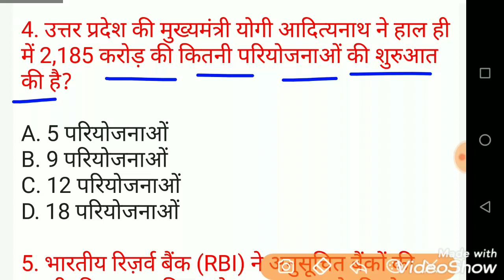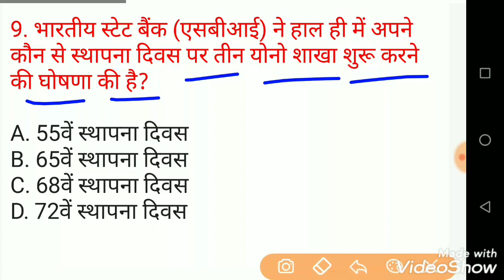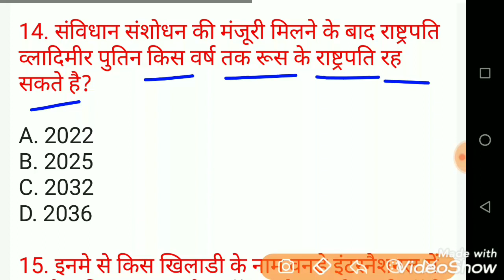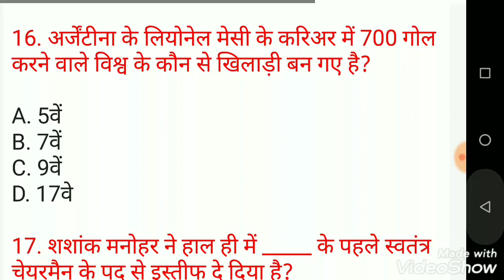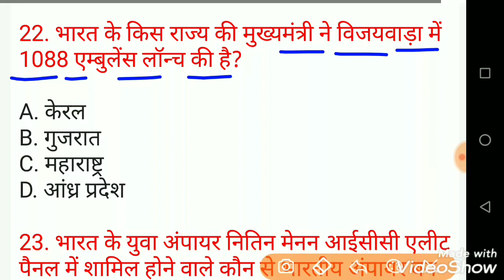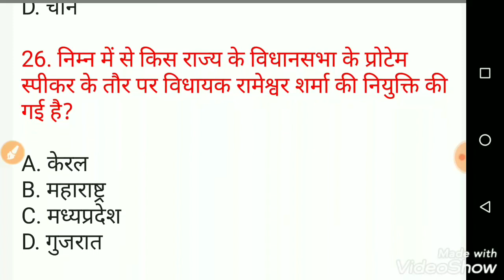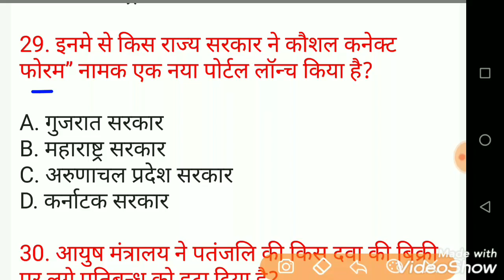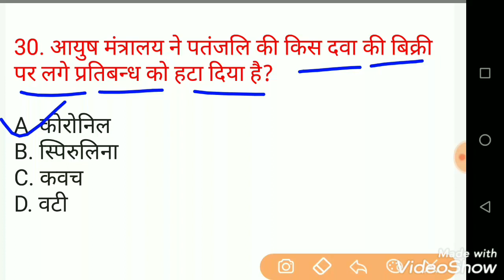घटना चक्र का अर्द्ध-वार्षिकांक जुलाई - नवंबर 30 अतिमहत्वपूर्ण 600 MCQ Imp || Part-1